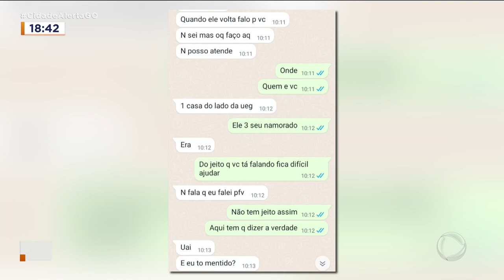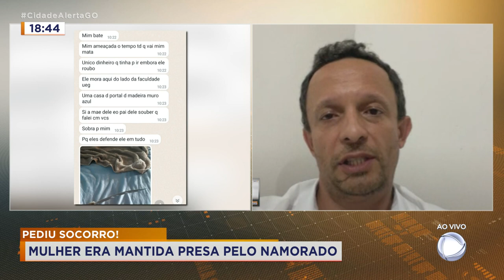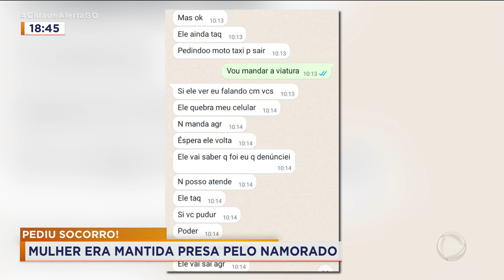PEDIU SOCORRO! MULHER ERA MANTIDA PRESA PELO NAMORADO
ELA ERA MANTIDA PRESA, DENTRO DE CASA, PELO NAMORADO. PARA SABER MAIS INFORMAÇÕES EU CONVERSO AGORA COM O DLELEGADO TIBÉRIO MARTINS.